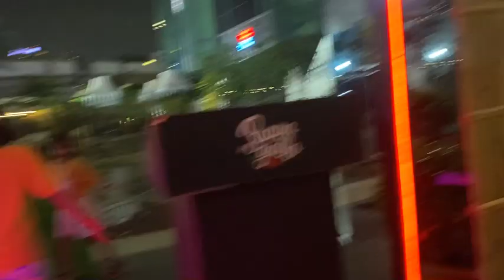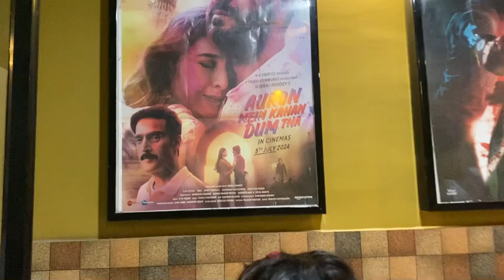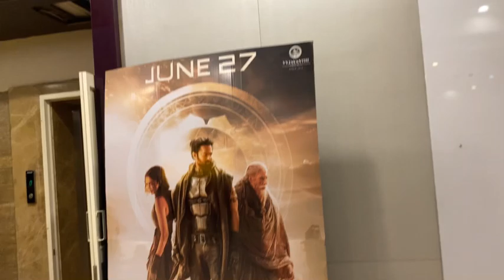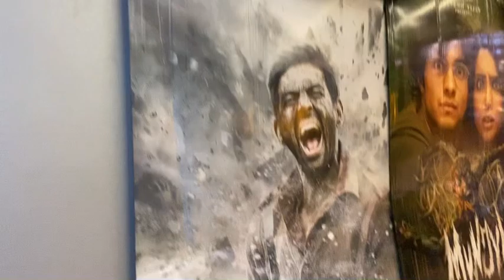Aaj dekhi pawar full movie 😊der sikha kya h jindgi ​⁠@souravjvlogs ​⁠@BindassKavya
Aaj dekhi power full movie 😊der sikha kya h jindgi ​vlog

I hope you enjoyed this w